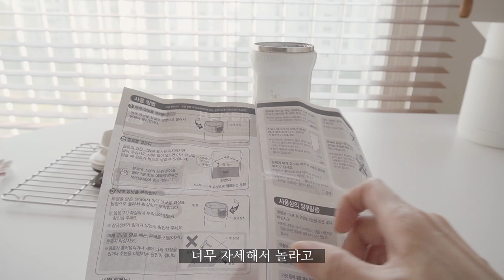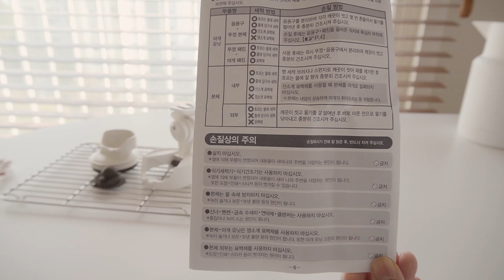ENG) 쌀쌀한 아침 심플한 에그 샌드위치, 화이트 보온병 추천과 세척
*04:55 보온병 소개와 세척방법

-TTRM (Titanrium)
-느리게 걷기

-The First Love Waltz, Last Song
-TIDO kang